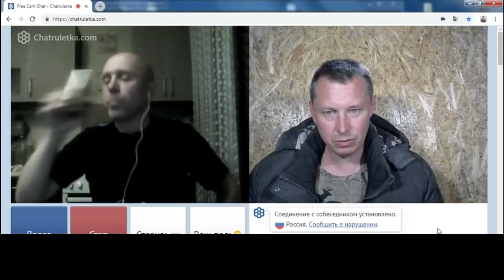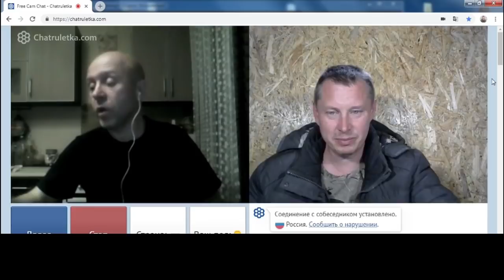Моральное уродство. (18+) МышеРуские.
Моя техника выводит наших военных из под вражеского огня.
Помогайте !
Приват Банк 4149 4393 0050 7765 (Александр Беспалый)